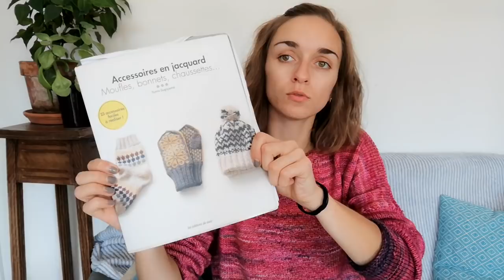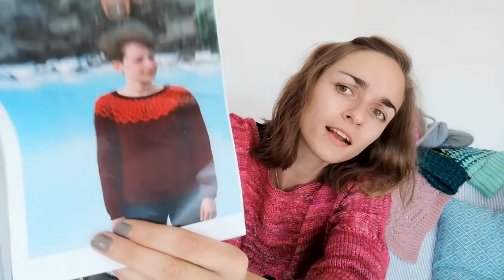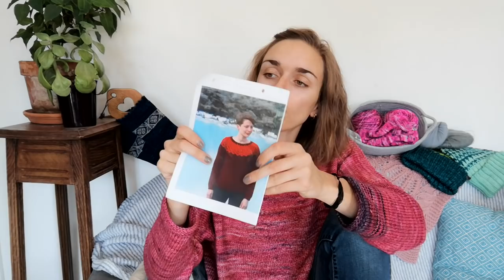Que de projets ! - Podcast #24 - Hobby tricot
24ème Podcast tricot, Bienvenue !

Je vous présente aujourd'hui;

Mes projets terminés :
  Chaussettes T43, en Malabrigo Mechita (Inspiré des accessoires en Jacquard des Editions de saxes)
  Immie Blanket de Carrie Bostick Hoge (Madder) d'Anthologie 1, en Wooly 5 coloris 45
  Bonnets à Pompon des accessoires en jacquard des éditions de saxe en Malabrigo Rios Water green, Teal feather, ***
  Et le Damson de Ysolda que je ne peu pas vous montrer sur cette vidéo car il est déjà offert. C'est par ailleurs le châle de Miniature de cette vidéo.

Mes projets en cours,
  Beatrice de Carrie Bostick Hoge (Madder) en Wooly Chic coloris112
  Stjernedrys de Rachell Soegaard pour Filcolana en The Uncommun Thread Coloris Envy et Maddelinetosh tosh Merino light coloris Salt
  Compass StrangeBrew de Tincanknits en Malabrigo Mechita Polar morn et Eggplant
  Flaxlight de Tincanknits en Phyllis sock de Nicole Hueloco coloris Figlet like agil.

Mes découvertes,
  Tincaturalaine et quelques unes de ces couleurs,
   Lil weasel et les œuvres de Michel Bruysche.

Sur ce Podcast je porte mon Samaré de Lilofil, en Malabrigo Rios coloris Old rose et ***.

Bon Visionnage :)